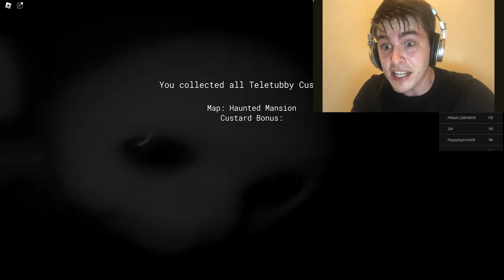SlendyTubbies VS Redux Speedrun any% Haunted Mansion 2:42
Funny skit I made in 30 sec :D